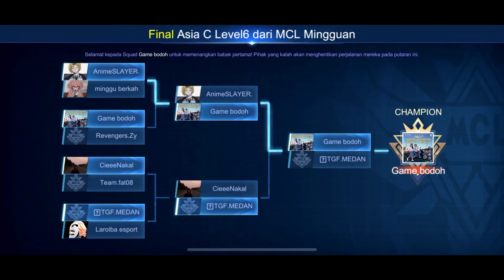Lylia to final MCL montage 🏆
Jangan lupa juga follow account :
IG; Komangsukalaksana
Lylia ,mcl,mlbb,hero,mage,mobilelegend,
Lylia ,mage,build Lylia,lyliatopglobal,hero,
MCL,dxr,mobilelegend,hero ,mage ,mlbb